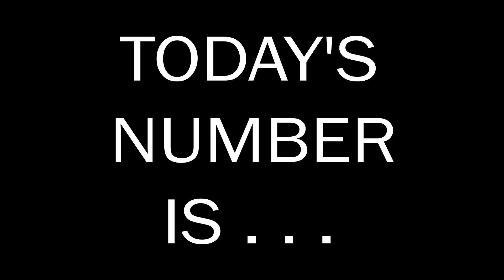Number of the Day 13.11.2023